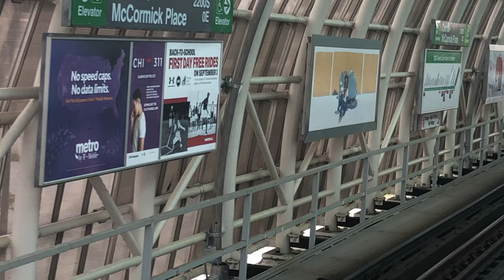CTA Green Line : Cermak-McCormick to State/Lake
Friday will likely be the Detroit People Mover, and Saturday will have be either the red line or a bus and the brown line.